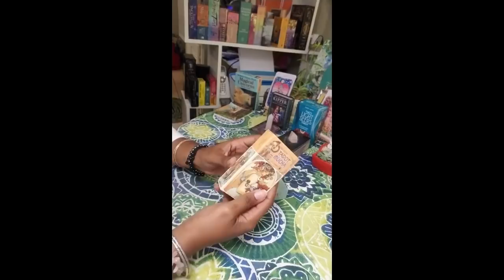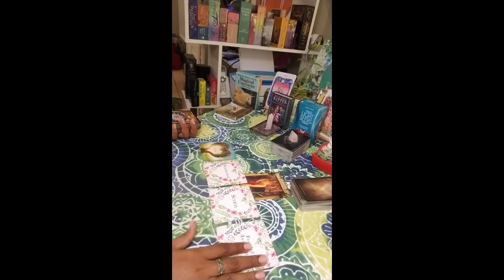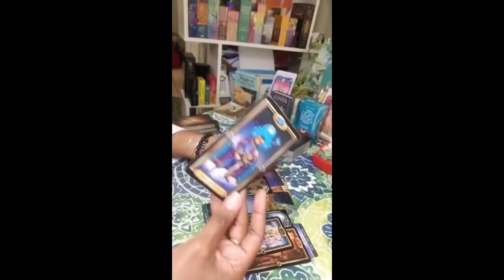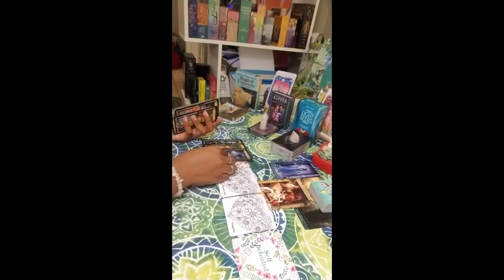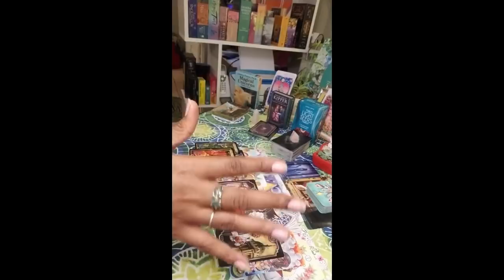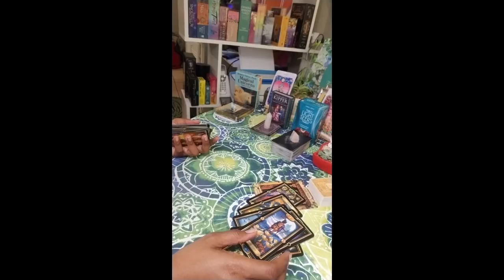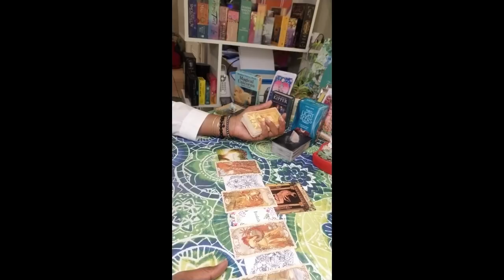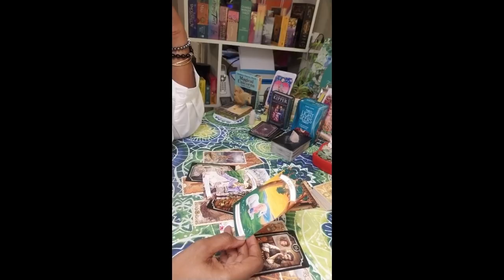PICK A CARD- WHAT DOES THEIR BEST FRIEND THINK ABOUT YOU AND THE CONNECTION?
Thank you so much for visiting my channel. I would be so appreciative for your likes, shares, subscribes and comments.

If you would like to have a reading with me or purchase any one of my oracle decks, please check out my